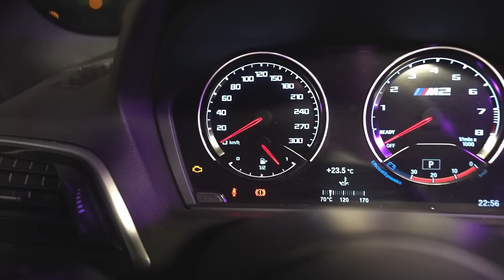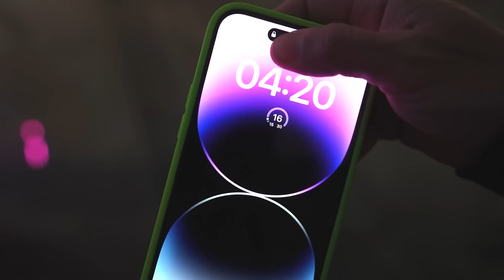DEU RUIM COM A MINNHA BMW M2 COMPETITION *mentiraaaa*